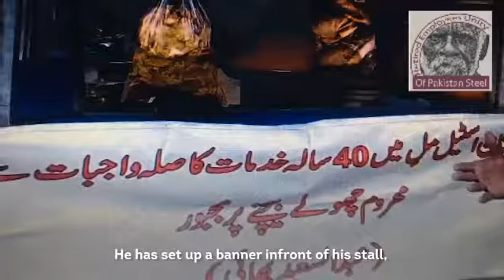Pakistan Steel | Give Dues | Retired Employees | Elder | senior citizen | injustice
Retired Employees of Pakistan Steel giving an interview to a web channel  about their situation due to non payment legitimate dues.